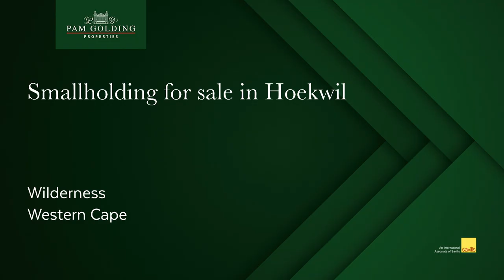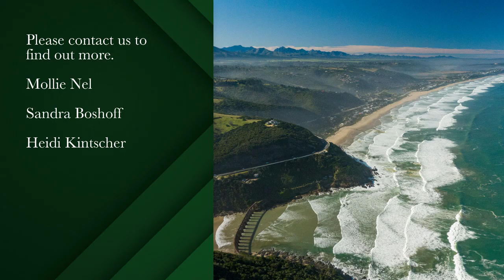smallholding for sale in Hoekwil | Pam Golding Properties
Spectacular property with breathtaking and glorious forever views!

Get back to nature and enjoy a relaxed lifestyle on this magnificent 99985 m² prime property. Zoned Agricultural II. A well-positioned, very neat and well-built 4-bedroom home with living spaces that flow to a large deck where one can enjoy a glimpse of the ocean and a paradise of forests. A separate and very private 2-bedroom cottage forms part of this outstanding property. Situated on a quiet road, this elevated land offers a cleared hiking trail through amazing undisturbed bush and trees down to a ravine with a magical picnic spot and rocks to relax and have a dip in the water.

Ideal for those seeking privacy and glorious views. The nature lover will enjoy the tranquility, as well as abundant bird life, a sparkling river and forests. A very special lifestyle awaits you!

Wilderness village with its excellent restaurants and glorious Blue Flag beach which stretches for 18 kilometers, is only a 10-minute drive away. 20-min drive to George for shopping and schools and a 25min drive to George Airport. Wilderness is ideally situated in the heart of the Garden Route, perfect to enjoy day trips to the surrounding tourist towns.

Country and Coastal living at its best. Don't miss out on this golden opportunity!